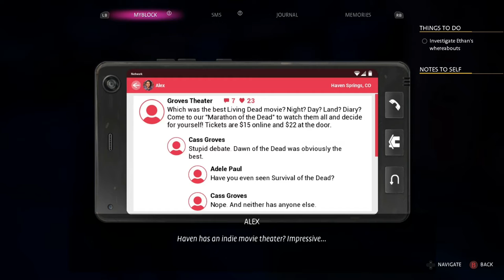Pretzel Town Presents: Life is Strange True Colors (Part 5 - Blasting Zone)